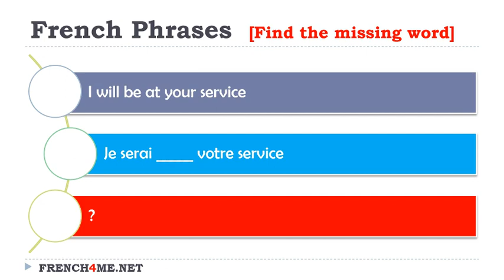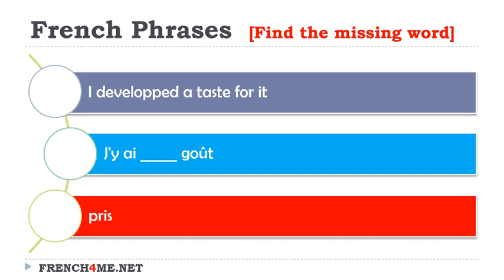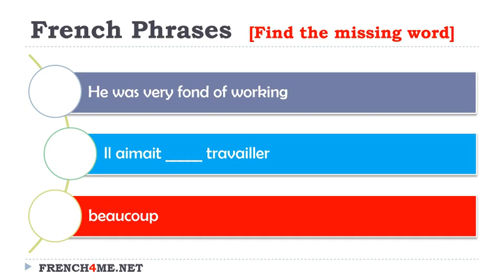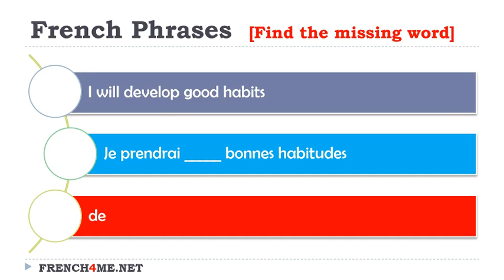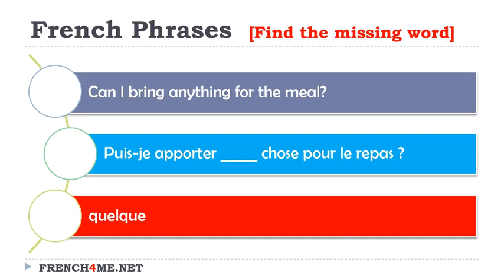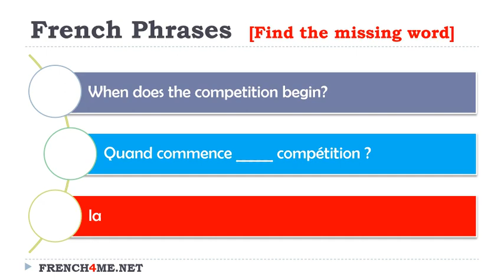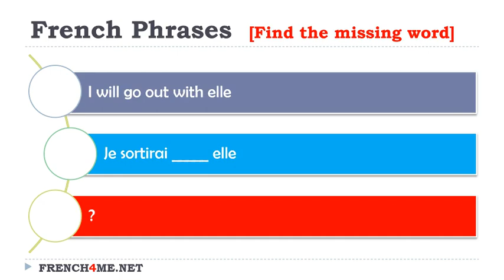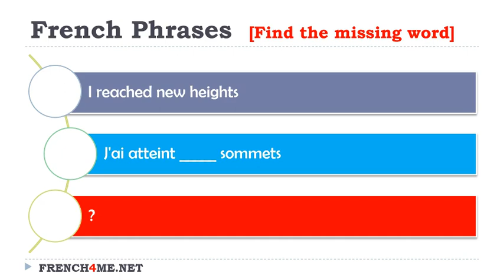Your Daily 10 Minutes of French Exercises # 061